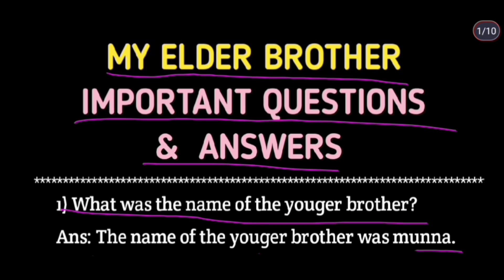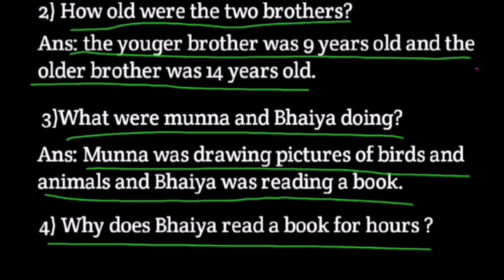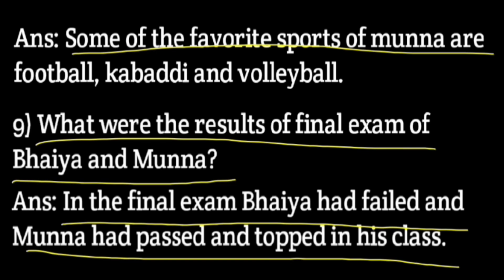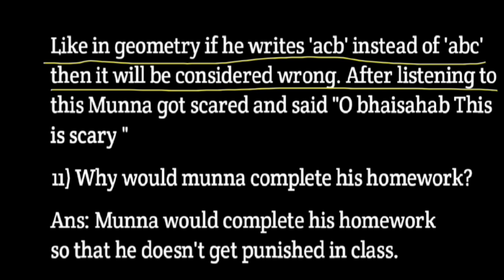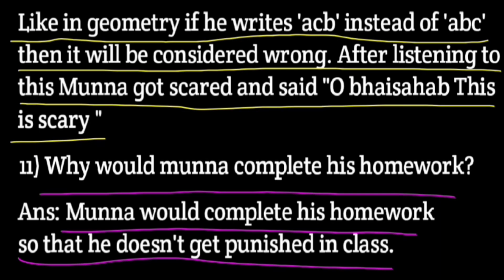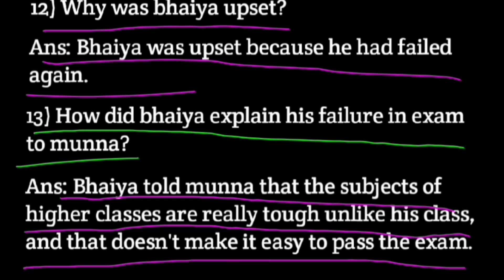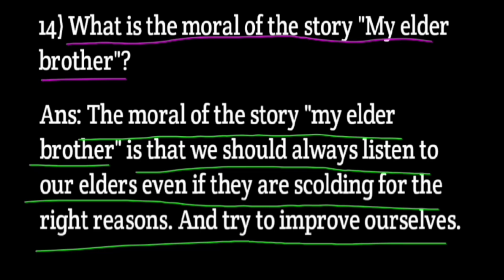Class 5 english chapter 3 | My elder brother question answer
About The Video :

 Hi Guys I Am Your Brother Rajan Nath And In Today's Video I Have Explained The Important Questions And Answers Of The Chapter My Elder Brother Of Class 5 English Book. I Have Tried To Explain These Important Questions And Answers In A Very Simple Way But If You Still Have Any Confusion Or Doubt Related To Any Question Or Answer Of This Chapter Then Comment Below.